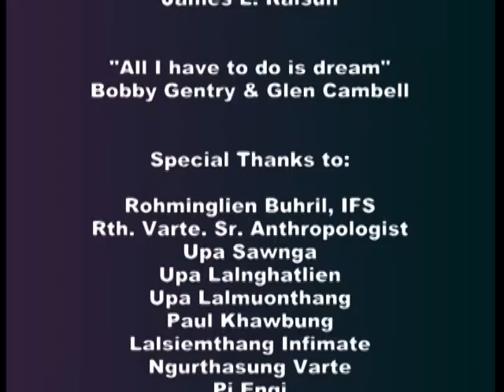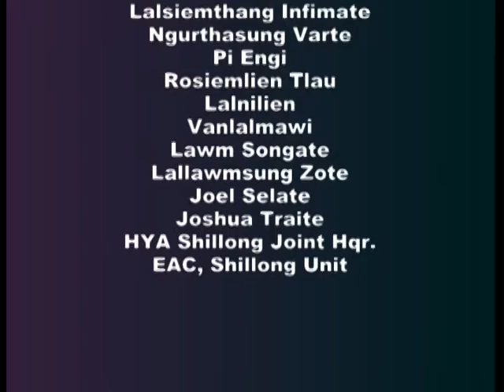Hmar film...Sungkuo chim indin thar dingin part 5